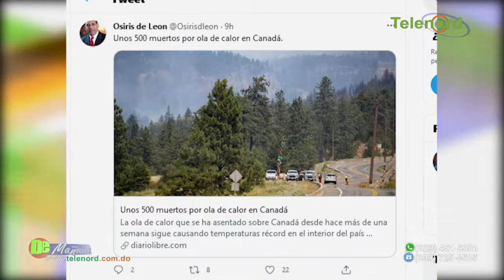¿Es la corrupción una acción endémica del dominicano?